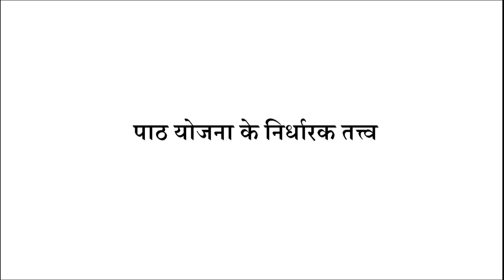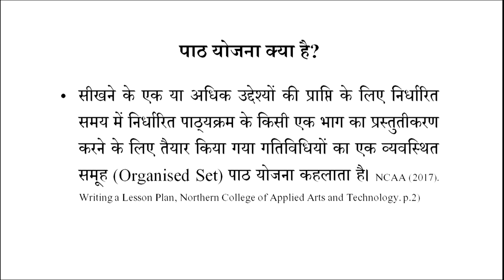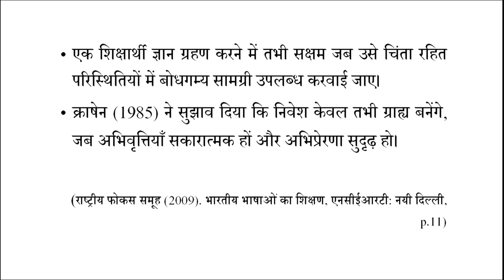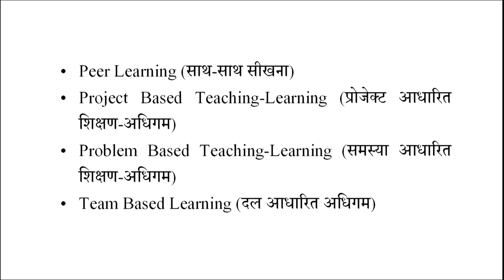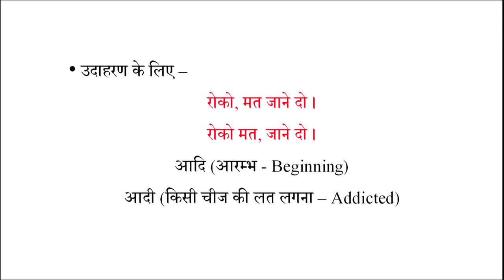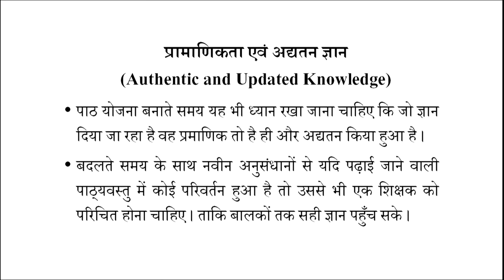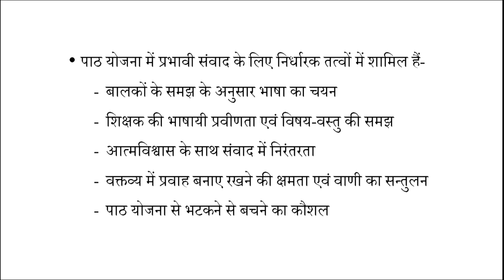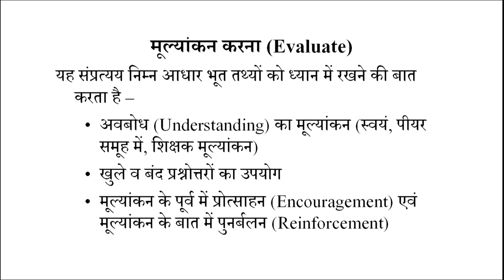Path Yojna ke Nirdharak Tattv